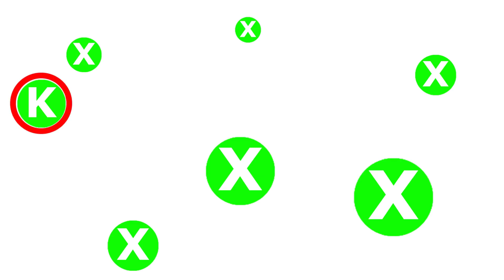Lazy Eye Exercise #3 - Amblyopia (Lazy Eye) and/or Strabismus (Eye Turn) Vision Therapy